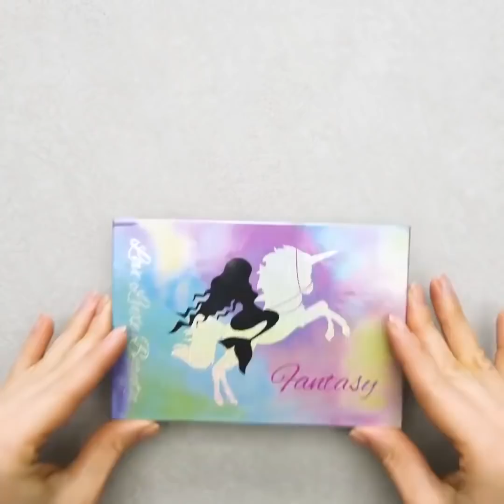إليك 23 فكرة في غاية السهولة عن كيفية القيام بالمانيكير في 5 دقائق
أفكار مذهلة مع طلاء الأظافر

ستجدين في هذا الفيديو العديد من الأفكار غير المتوقعة والمفاجئة عن طلاء الأظافر وحرف يمكنك صنعها في المنزل بسهولة! تعلمي كيفية صنع زهور رائعة من طلاء الأظافر. ستحتاجين إلى سلك معدني رفيع، قابل للطي وطلاء الأظافر ومقص. يمكنك استعمال هذه الزهور لتزيين اكسيسوارات الشعر أو المجوهرات. هل سبق لك تجربة تقنية الرخام؟ يمكنك تزيين مختلف الأشياء، مثل الأصص، لن تحتاجي سوى إلى وعاء بلاستيكي وطلاء أظافر من مختلف الألوان وبعض المياه. املئي الوعاء بالماء واسكبي بعض الألوان من طلاء الأظافر داخله. اصنعي أشكالا بمساعدة عصا. ومن ثم قومي بغمس الأجسام في الماء الواحد تلو الآخر.

تعتقد معظم الفتيات أن المانيكير هو عملية تجميلية لا بد منها، بهدف الحصول على إطلالة ممتازة ومثالية. ولكن الصالونات المخصصة لمانيكير الأظافر مكلفة للغاية وإن كنت لا تودين إنفاق الكثير من المال، سنشاركك اليوم أفكارا رخيصة ومفيدة. لا تنسي أن الأظافر الجميلة تمنحنا دفعة جديدة من الثقة بالنفس، خاصة إن كنت تنوين الذهاب إلى مناسبة خاصة. وعلاوة على ذلك، هذه العملية هي طريقة رائعة للاسترخاء وتصفية الذهن. شاهدي أفكار المانيكير المذهلة! شاهدي أيضا أفكار غير مكلفة عن المانيكير مناسبة لجميع الأذواق! شاهدي هذا الفيديو لاكتشاف أفكار عن طلاء الأظافر غير الامع (مات)، والمانيكير المنقوش والمانيكير المتدرج. جربي طريقة بسيطة للتعامل مع الأظافر التي تنمو جديدة، تاركة جزء منها بدون طلاء؛ ما عليك سوى الحصول على مسحوق لماع بلون يتماشى مع الطلاء! يمكنك أيضا صنع طلاء الأظافر في المنزل؛ أحضري ظلال العيون وامزجيه مع طلاء الأظافر الشفاف. إن نفذ لديك مزيل طلاء الأظافر، يمكنك صنع واحد جديد: امزجي الخل مع عصير الليمون.

الطوابع الزمنية:

00:12 التصميم المرقط للأظافر

00:35 صنع زهور بطلاء الأظافر

02:48 أظافر غير لامعة (مات)

06:31 تصميم حافظة الجوال

08:31 طلاء أظافر صنع منزلي

10:04 فكرة عن صنع مزيل طلاء الأظافر

القناة الرسمية